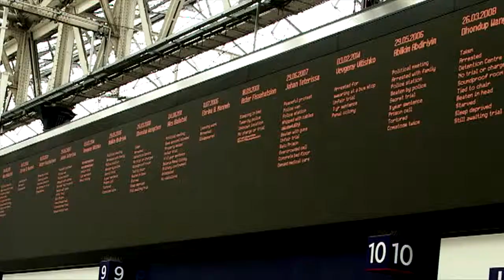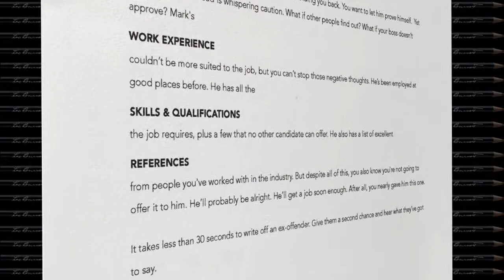Leo Burnett 2015 Montage